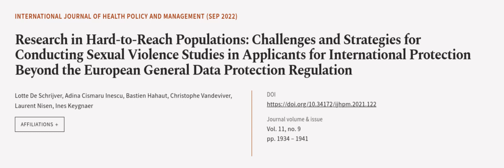Research in Hard-to-Reach Populations: Challenges and Strategies for Conducting Sexua... | RTCL.TV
### Keywords ###

### Article Attribution ###
Title: Research in Hard-to-Reach Populations: Challenges and Strategies for Conducting Sexual Violence Studies in Applicants for International Protection Beyond the European General Data Protection Regulation
Authors: Lotte De Schrijver, Adina Cismaru Inescu, Bastien Hahaut, Christophe Vandeviver, Laurent Nisen ,and Ines Keygnaer

### Video Timestamps ###
0:00:00 - Summary
0:00:55 - Title
0:01:02 - Outro
0:01:06 - End